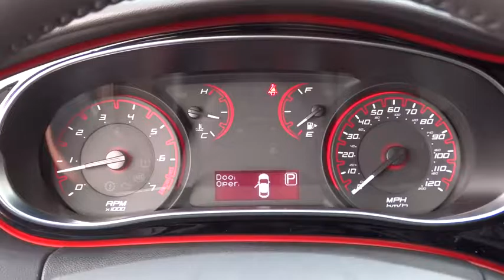2016 Dodge Dart Broken Arrow, Pryor, Tulsa, Oklahoma City, OK, Wichita KS D438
Bartlesville CDJR
3250 SE Washington Blvd

CD Player, Aluminum Wheels, Satellite Radio, iPod/MP3 Input, Bluetooth. SXT Sport Rallye trim. FUEL EFFICIENT 36 MPG Hwy/25 MPG City! Warranty 5 yrs/60k Miles - Drivetrain Warranty; READ MORE! KEY FEATURES INCLUDE: Satellite Radio, iPod/MP3 Input, Bluetooth, CD Player, Aluminum Wheels MP3 Player, Remote Trunk Release, Keyless Entry, Child Safety Locks, Steering Wheel Controls. MORE ABOUT US: If you're looking for used cars in Bartlesville, OK, we have a large inventory to choose from. From used cars, trucks, sport utility vehicles to mini-vans, our selection has something for every person and need. Our inventory of quality pre-owned vehicles has people from all over the Tulsa region coming to our dealership. We offer great deals on our used cars and can help you finance them as well. Fuel economy calculations based on original manufacturer data for trim engine configuration. Please confirm the accuracy of the included equipment by calling us prior to purchase.